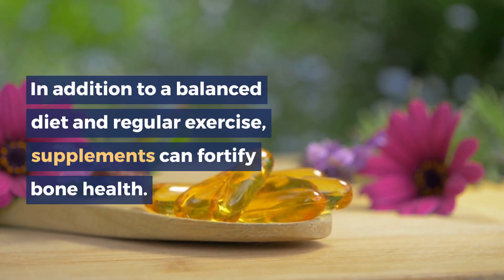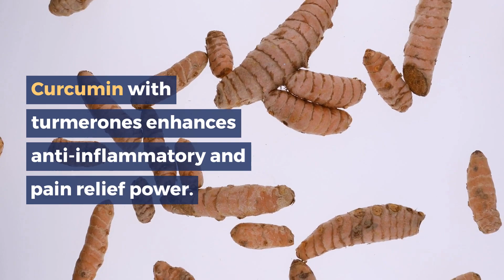How to Empower Your Body: The Secret Behind Healthy Bones & Joints! | Nature’s Discount Blog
Explore the fascinating world of your body's foundation – bones and joints. Discover why they matter, how they change with age and the incredible benefits of natural supplements. Reinforce your body's foundation and enhance mobility!
Read our article and explore the key to your body's future health with Nature's Discount natural supplements:

Find us at:
📍Aruba
 Savaneta | Palm Beach | Seroe Blanco
📆 Monday to Saturday
⌚ 8:30am-6:00pm
📱 Phone order service available 594-8547

📍Bonaire
Kaya Industria 10 next to the Bonaco Gas Station (We’ve Moved for Renovations)
⌚ 8:30am-6:00pm
📱 Phone order service available 785-6896

📍Curaçao
F.D. Rooseveltweg 184-1A, Santa Maria (on the road of Rooseveltweg, building Alivio di Pueblo, next to Ninie’s Jonny Cake and Op=Op)
📱 Phone order service available 692-9875
Caracasbaaiweg 197-D (in front of Luna Park Market and next to Panaderia Libanesa)
📱 Phone order service available 520-9650
📆 Monday to Saturday
⌚ 8:30am-6:00pm